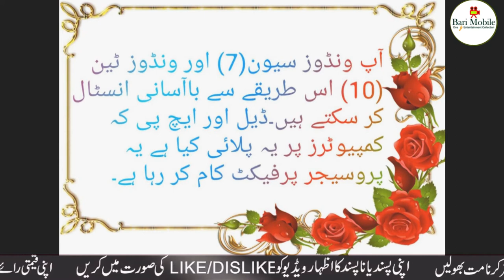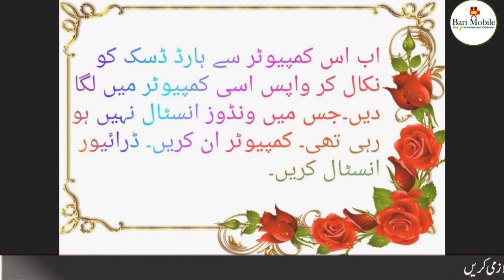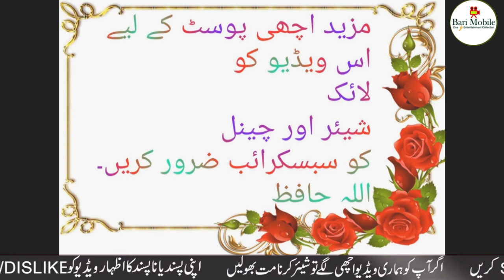how we install windows forcefully in computer Urdu Hindi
work.
For other Windows versions follow the video or the text below:
1. Restart Windows install
2. Delete the partition on which you want to install Windows (backup data first if you have important informations on it)
3. Create a new partition
4. Format the partition
5. Leave all Windows settings on default (you can change them in Windows later)
7. Thank you for supporting my channel!